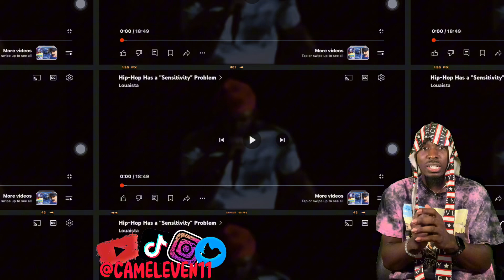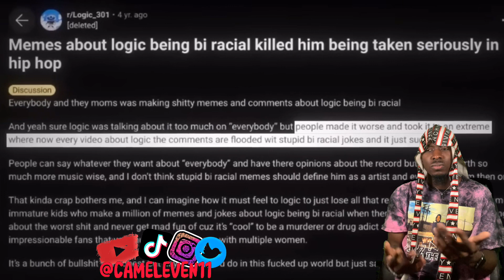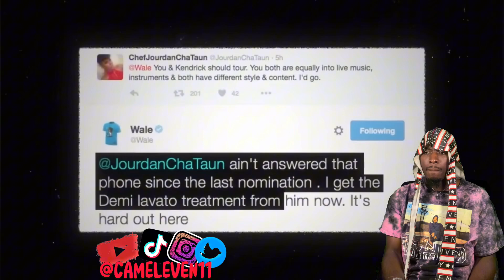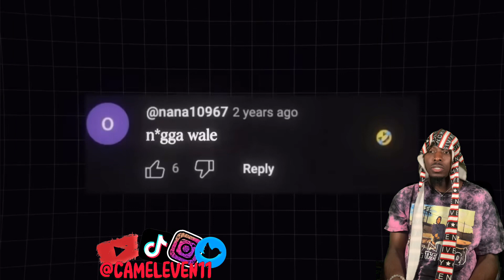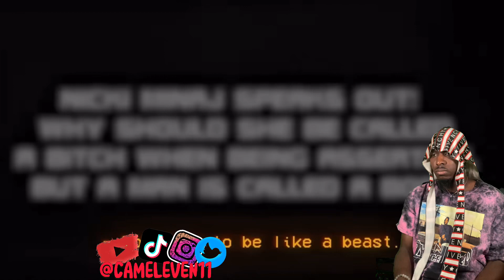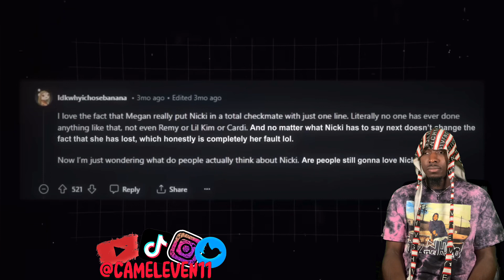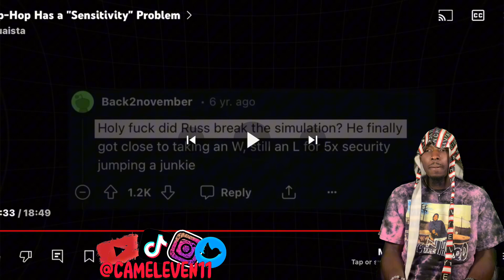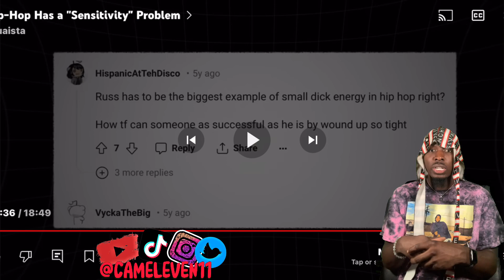Hip Hop Has A “Sensitivity” Problem…